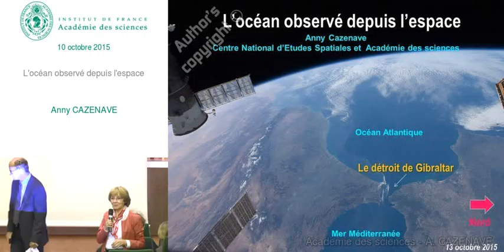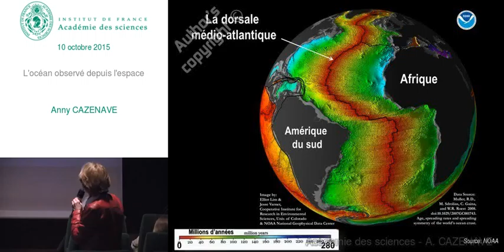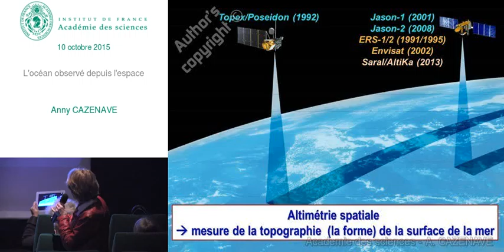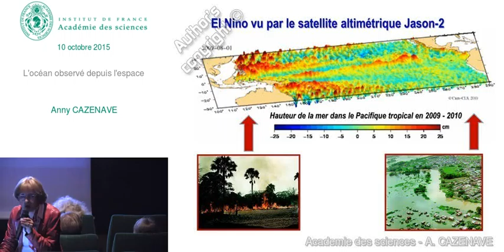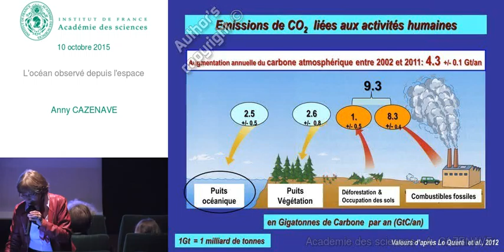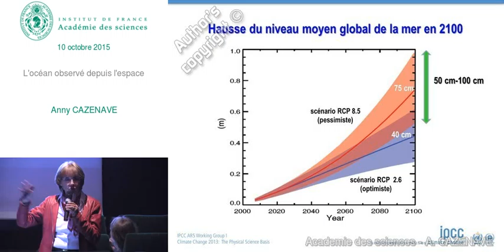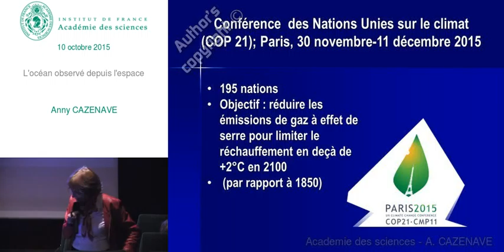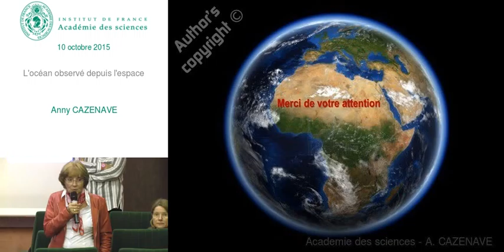Conférence - A.Cazenave - L'océan observé depuis l'espace - Académie des sciences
Conférence de Anny CAZENAVE intitulée L'océan observé depuis l'espace

00:00:00 Introduction
00:01:02 L'océan : 70% de la surface terrestre
00:02:03 L'eau sur terre
00:03:18 D'où vient l'eau des océans?
00:03:28 La formation du système solaire
00:04:03 Le système solaire aujourd'hui
00:04:38 La théorie actuelle
00:05:07 Chronologie
00:05:54 L'eau dans le système solaire
00:06:37 Pourquoi l'eau de mer est-elle salée?
00:07:13 Composition des sels dissous dans l'eau de mer
00:07:21 Les continents et les océans aujourd'hui
00:07:44 La forme des bassins océaniques a beaucoup évolué au cours des temps géologiques.
00:08:07 Les plaques tectoniques
00:08:36 Coupe verticale de la partie supérieure de la Terre
00:09:31 La dorsale médio-atlantique
00:10:29 Mouvement des continents aux échelles de temps géologiques
00:11:07 Un océan en formation: le rift africain
00:11:46 L'océan, un système dynamique complexe.
00:12:02 Les mouvements de l'océan
00:12:32 La circulation océanique
00:13:33 L'inertie thermique de l'océan
00:14:26 L'océan et le climat
00:14:45 Pour comprendre comment fonctionne l'océan, il faut l'observer!
00:15:31 Pour bien observer l'océan, il faut le voir de loin...
00:16:02 La Terre observée depuis l'espace
00:16:49 Les mesures réalisées avec les satellites
00:20:27 Altimétrie spatiale
00:22:21 Les creux et les bosses de la surface de la mer
00:23:36 Une image du fond de la mer.
00:24:37 La topographie des fonds marins
00:25:57 Les grands courants marins créent aussi une 'topographie'
00:26:58 Les méandres du Gulf Stream
00:27:20 Le phénomène El Nino
00:30:16 El Nino vu par le satellite altimétrique Jason-2
00:30:47 La hausse actuelle du niveau de la mer
00:32:20 La hausse du niveau de la mer au cours du 20ème siècle
00:33:46 La hausse du niveau de la mer depuis une vingtaine d'années
00:34:32 Elévation du niveau moyen de la mer depuis 1993
00:35:46 La mer ne monte pas à la même vitesse partout!
00:36:42 Pourquoi la mer monte-t-elle?
00:36:46 2 causes principales...
00:37:58 Bilan énergétique de la Terre
00:39:46 Emissions de dioxyde de carbone dans l'atmosphère dues aux activités humaines
00:41:02 Emissions de CO2 liées aux activités humaines
00:43:18 Excès de chaleur accumulée dans le système climatique depuis 50 ans
00:45:38 Les glaces fondent.
00:45:46 Fonte des glaciers de montagne
00:46:36 Recul et amincissement des glaciers mesurés par imagerie «satellite»
00:47:12 Les calottes polaires
00:48:32 Perte de masse de glace au Groenland entre 2003 et 2012
00:49:27 La mer monte!
00:49:35 Fonte de la banquise arctique
00:51:28 La mer va-t-elle continuer à monter?
00:52:01 Hausse du niveau moyen global de la mer en 2100
00:54:04 Scénario de réchauffement "RCP8.5"
00:55:42 Au-delà du 21ème siècle.
00:59:23 600 millions d'êtres humains vivent près de la mer
01:01:24 La COP 21 à Paris
01:03:24 Questions - réponses